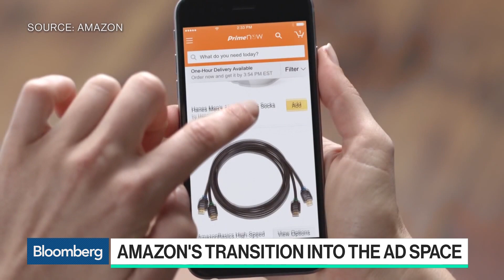Amazon Moves Into Ad Space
Jan.23 -- Jay Kahn, Light Street Capital Partner, discusses Amazon's transition to the ad space with Emily Chang on "Bloomberg Technology."